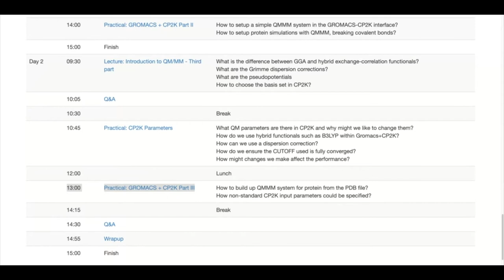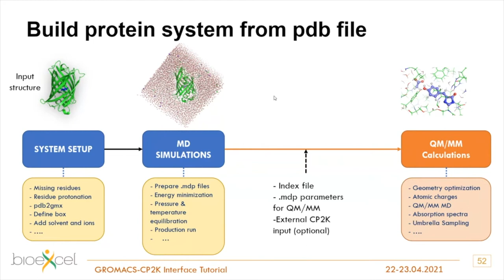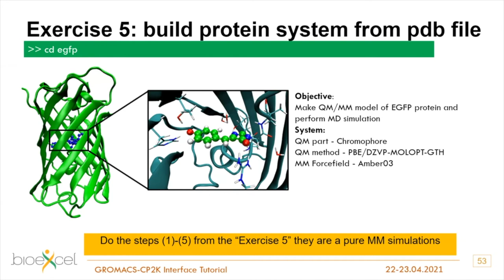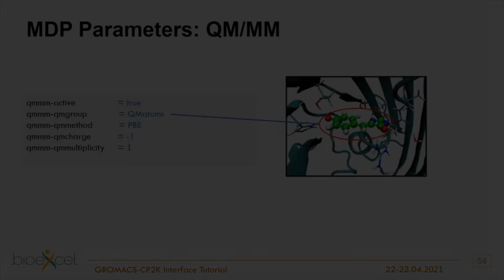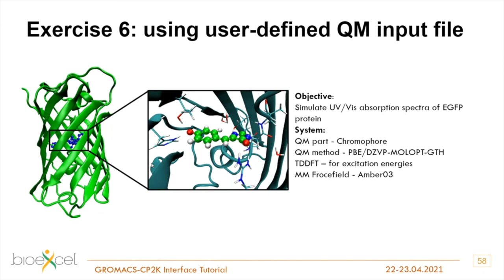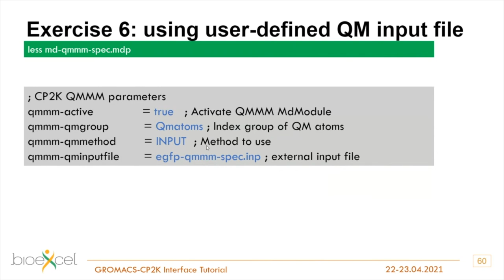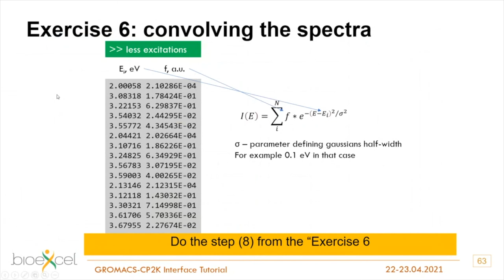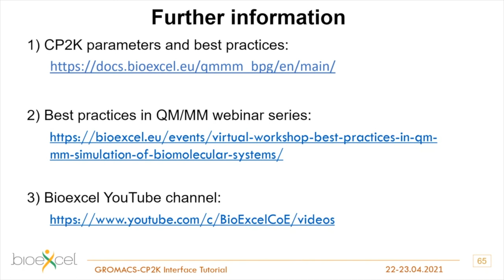QM/MM with GROMACS+CP2K - Practical 3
Recording of the third GROMACS+CP2K practical during the April 2021 course on QM/MM with GROMACS+CP2K.
This practical covers:
Preparing a protein QM/MM system starting from the PDB structure
How to specify non-standard CP2K input parameters
Calculating the absorption spectra for your system

Questions about this course or about combined usage of GROMACS and CP2K to perform QM/MM simulation can be asked on the BioExcel forum